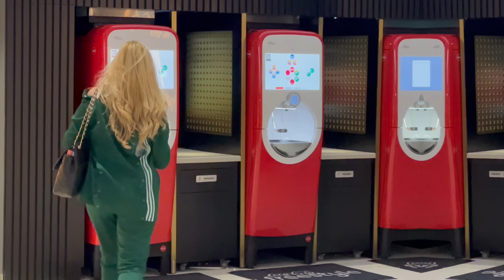VLOG MAXI | MI PRIMERA VEZ EN EL ZOO *ME VOY PORQUE HUELE MAL* | MARÍA PARIS